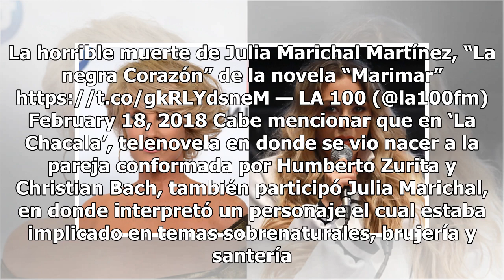Muerte de Christian Bach recuerda asesinato de Julia Marichal, su compañera que fue descuartizada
Christian Bach fue una de las actrices más reconocidas en la pantalla chica mexicana y pese a ser foránea, se ganó el corazón de miles de televidentes que hoy la recuerdan con ternura y aprecio. Christian Bach murió el pasado 26 de febrero a causa de un paro respiratorio. Sin embargo, la familia dec...